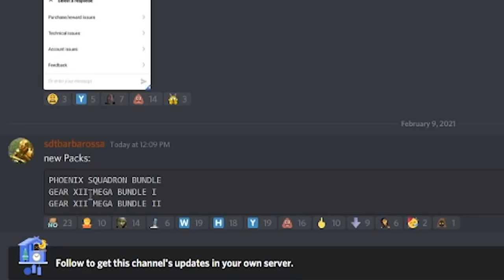Phoenix Datamined Packs! Bo-Katan and Reworks Soon? | Star Wars: Galaxy of Heroes